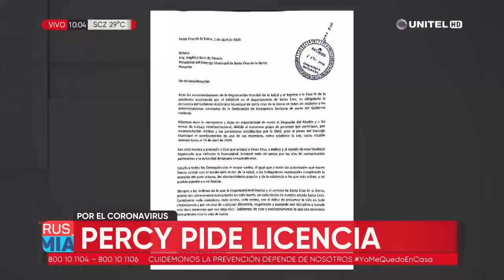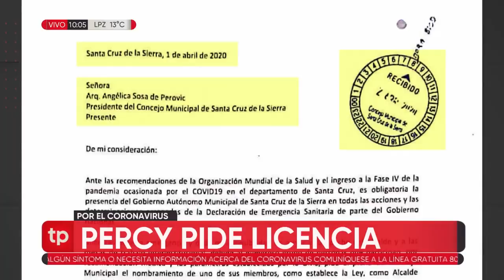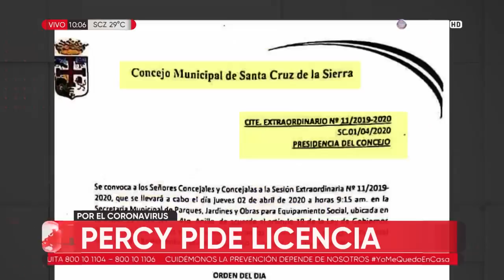Percy Fernández pide licencia hasta el 15 de abril